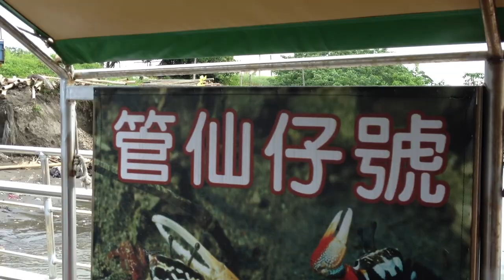台南台江國家公園遊